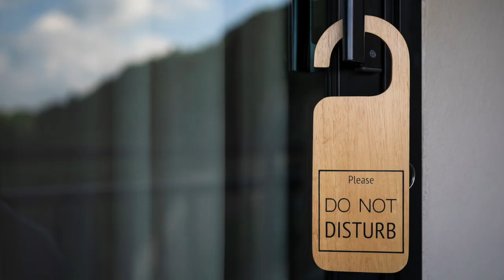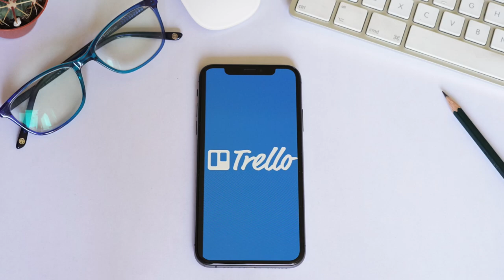How To Become More Productive Writing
Here, I provide proven productive writing tips to help you accomplish more with the written word.

As a productivity nerd, I've spent hours reading books, testing apps, and obsessing over what the perfect to-do list looks like. (Pro tip: there's no such thing as the perfect app or system).

Although much advice about productivity relates to the workplace, freelance writers can use proven strategies to accomplish more with creative work too. These productive writing strategies will also help writers balance a creative life with paying the bills.

Tips
1. Set Creative Goals
2. Create A Writing Habit
3. Book Writing Sessions In Your Calendar
4. Break Big Writing Projects Down
5. Prepare Your Writing In Advance
6. Avoid Writing and Editing At Once
7. Dictate First Drafts
8. Track Your Wordcount Like An Accountant
9. Eliminate Writing Distractions
10. Write In a Coffee Shop
11. Try Free Writing
12. Find An Accountability Buddy
13. Set Writing Deadlines
14. Keep A To-Do List
15. Pick One Productivity App, Stick With It